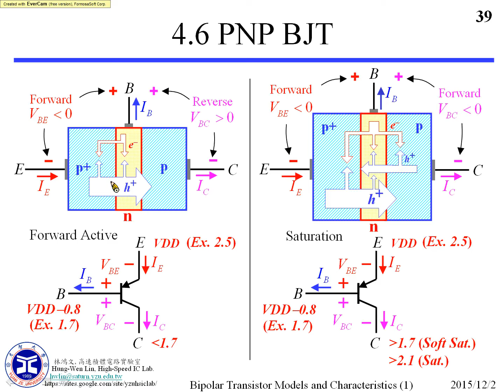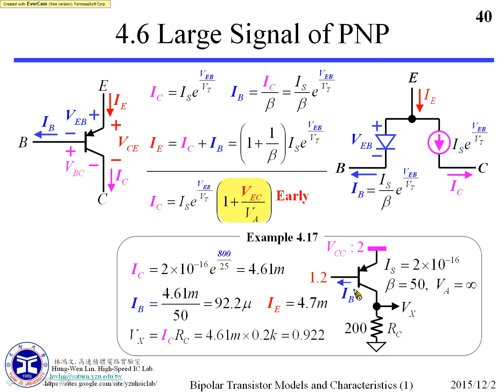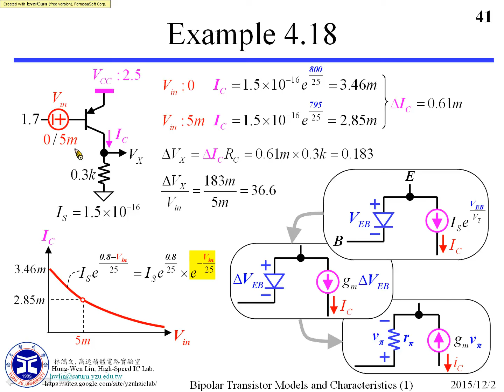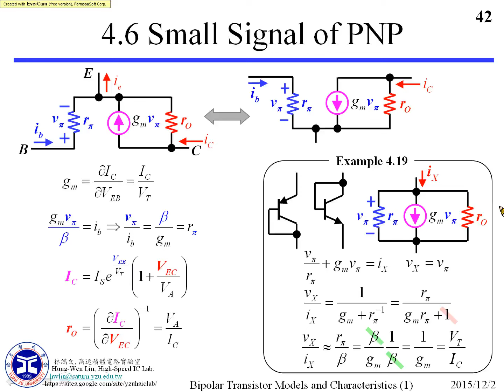第十二周之5 PNP BJT